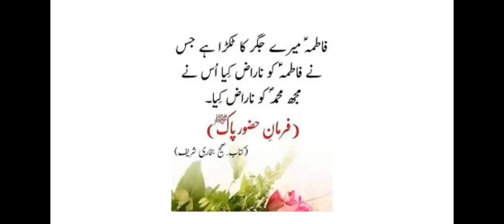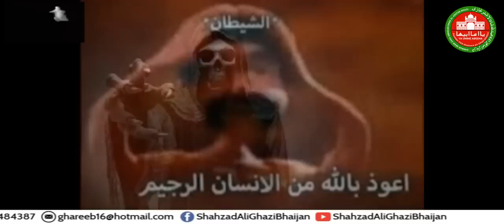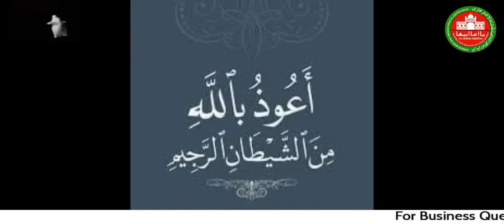Jinat ko Aziyat deyne wali Surah | Desi | Amil | Bandish | Shadi | Tip | Gem | Week | Nazar | Ufo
Kon is duniya mey hey jo pareyshan naheen hey , per ye hey key har aik ki pareyshan mukhtalif hey , lowg ap ni pareyshaniyun key liye mukhtalif Amileen hazraat ka rukh karet heuy ye bhool jaatey heyn key unkey baarey meyn kam az kam ye to tehqeeq kareyn key wo Deen sey kitna qareeb heyn ya Iblees se ...? leyhaza Ye segment Darbar IMAM ZADA ABDULAH SHAH GHAZI sey un Amileen aur showqeen hazarat key liye hadiyya hey jo ye jaana chahtey heyn key Quraan ki aayat kis tarah Jinnat ko Taabey kartey heyn ...? duago
ALLAH HAAFIZ
YA GHAZI
ALLAH HAAFIZ
YA GHAZI